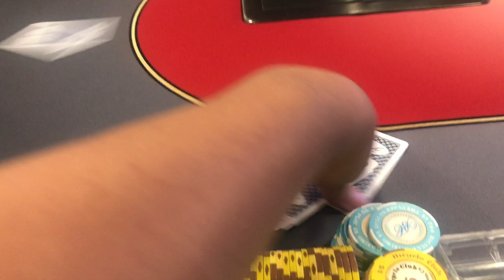Wayne Chiang $12/$24 Big O VLOG 20 "34 Good Enough For Low?" @ Bicycle Casino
Wayne "D22-soso" Chiang battles at Big O!!!